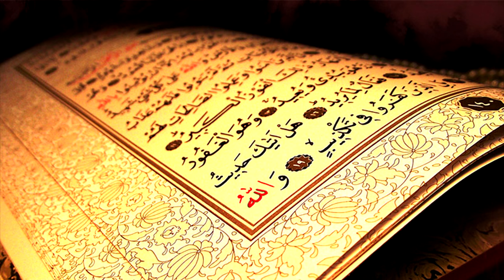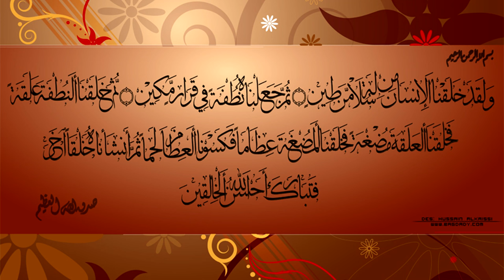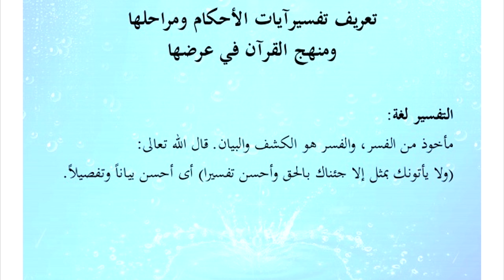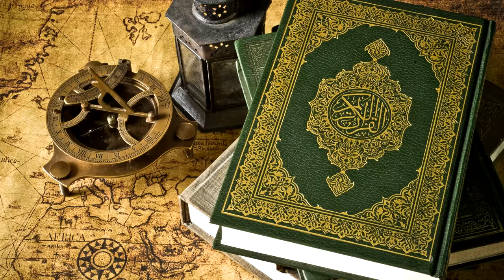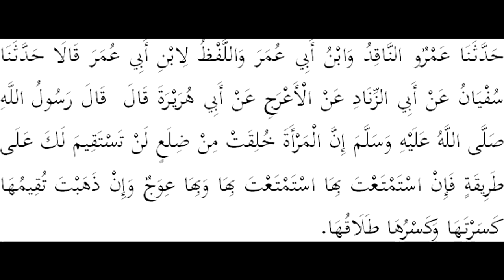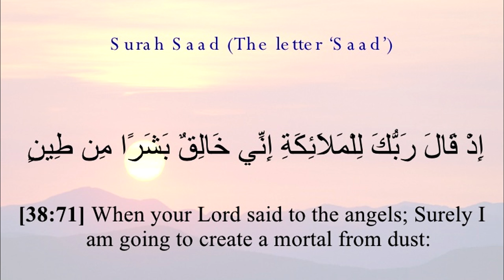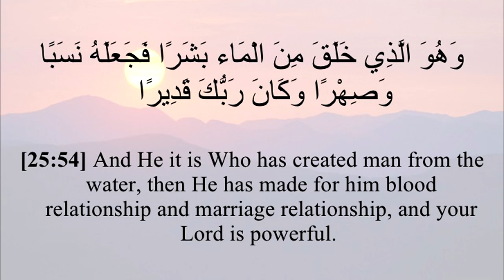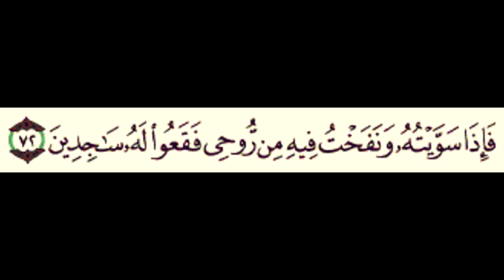162 - القرآن وظهور الإنسان فوق الارض - وثائقي 6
القرآن وظهور الإنسان فوق الارض - وثائقي 6
00:00
10:00
20:00